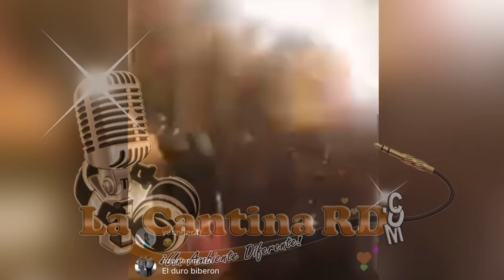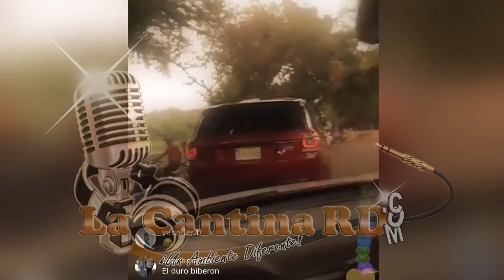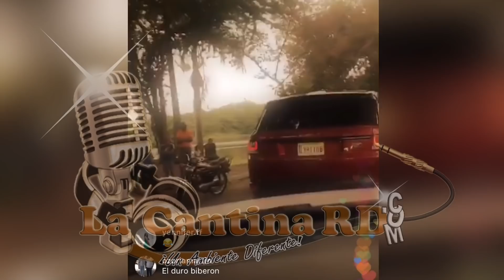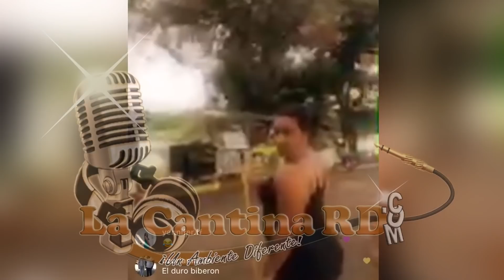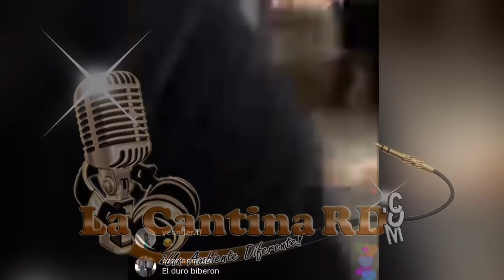Melymel le llena la guagua de HUEVO a Secreto por usar su voz en un DEMBOW “por freco, conmigo no”